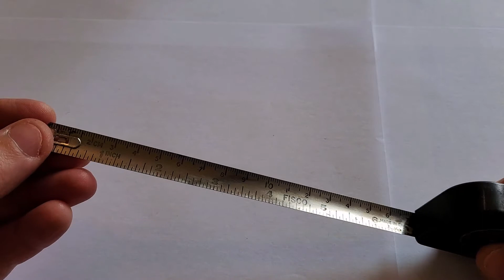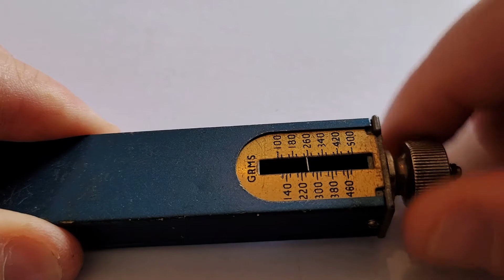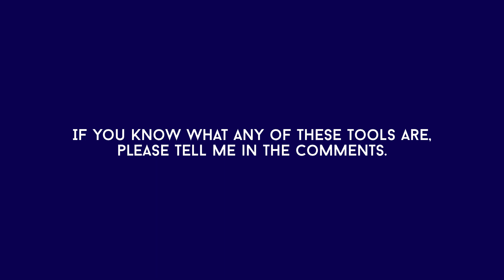Carboot Mystery Tools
Just a small haul from yesterday's carboot, but 50% of the tools are a mystery to me.
Some of these, and other old tools, will be for sale in the Vintage & Collectables section of my ebay store